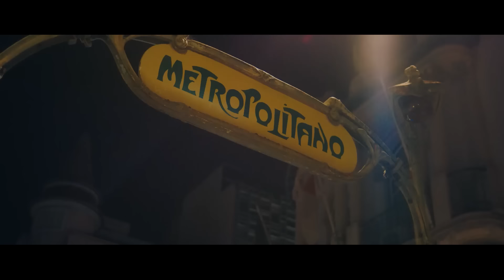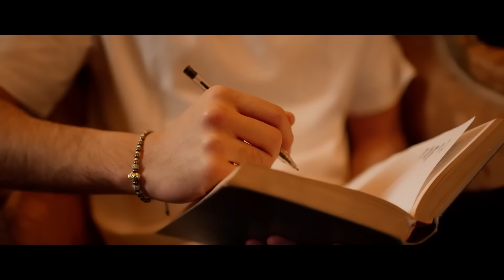Carmen de la Salciua 💕👑 MIX 1 ORA CELE MAI NOI MELODII ❤️🆕 Manele Noi Carmen de la Salciua 2023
Tracks:
0:00 - Dupa tine ma usuc - Carmen de la Salciua
03:26 - Sunt femeie indragostita - Carmen de la Salciua
06:47 - Intoarce-te acasa - Carmen de la Salciua
10:41 - Iarasi bat la usa Ta - Carmen de la Salciua
14:20 - Pe numele tau - Carmen de la Salciua
17:31 - Stai ca-mi pun lentile verzi - Carmen de la Salciua
20:58 - O farama de iubire - Carmen de la Salciua
25:05 - Trandafirul - Carmen de la Salciua
28:54 - Noaptea cand rasare luna - Carmen de la Salciua
31:57 - Din ce Rai - Carmen de la Salciua
35:14 - Nu minti - Carmen de la Salciua
38:26 - Chiar de Craciun - Carmen de la Salciua
41:41 - Indragostit - Carmen de la Salciua
44:57 - Cofeina - Carmen de la Salciua
47:50 - Nu mai vreau sa plang de lunea - Carmen de la Salciua
51:14 - Mama unde esti - Carmen de la Salciua
55:28 - Un milion de zile - Carmen de la Salciua
1:00:02 - De ce traim o iubire interziza - Carmen de la Salciua